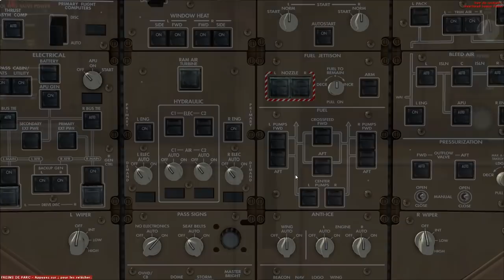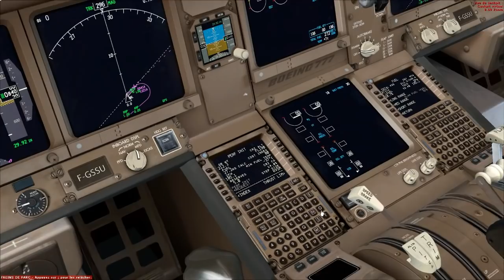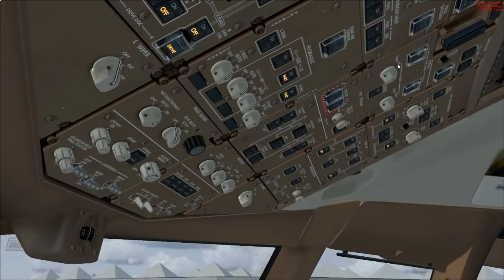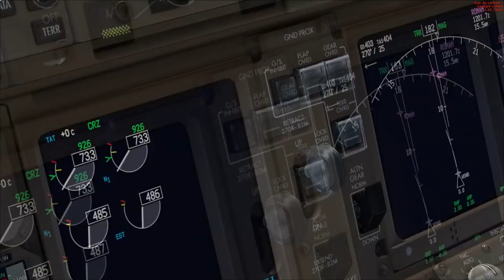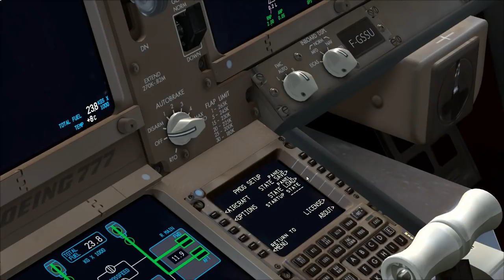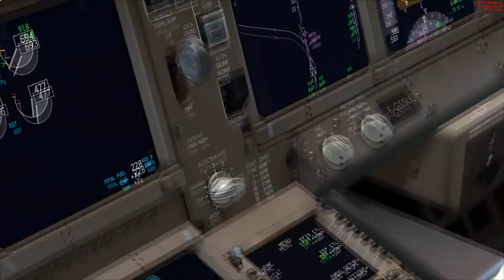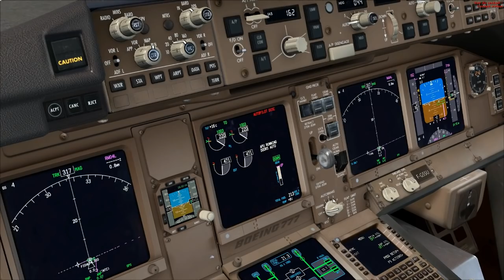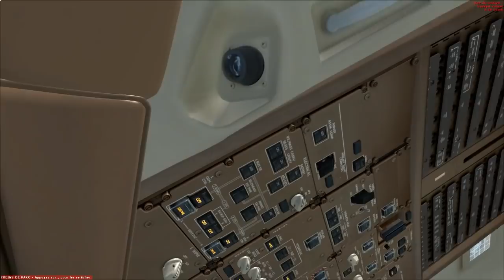FSX PMDG 777 Tuto/Vol complet - Cold and Dark - ILS | FR - HD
Tuto / vol complet sur le PMDG 777 : Cold and dark - ILS - FMC en Français.

■PC:
32GB RAM

■Addons utilisés durant mes vols:
Avions:
PMDG B737
PMDG B747
PMDG M-D 11
PMDG 777
Airbus X Extented A320 , A321
Quality Wings BAE 146
TwinOtter
Carenado
Scènes:
Aerosoft Gibraltar X
Aerosoft London City
Aerosoft Nice Côte d'Azur
Aerosoft Zurich
Aerosoft Mallorca
Aerosoft Lukla X
Aerosoft Manhattan X
Aerosoft Toulouse
Aerosoft Sion X
Fly Tampa Vienna
Fly Tampa St Maarten
Fly Tampa London Heatrow
Fly Tampa Athène
Flytampa Boston
Flytampa Dubaï
Flytampa Montreal
Flytampa Hong-Kong